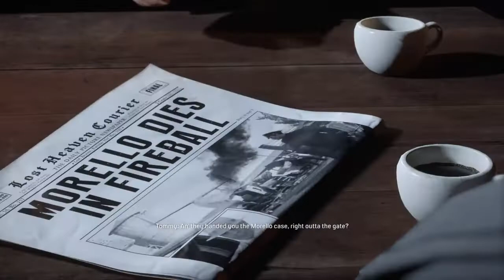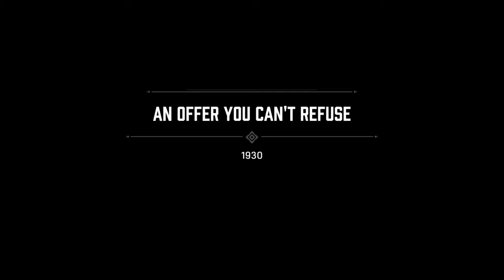Mafia: DE- An Offer You Can't Refuse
Mafia DE Gameplay series